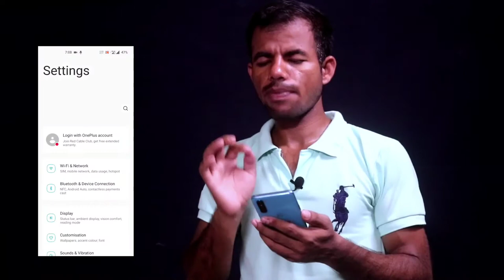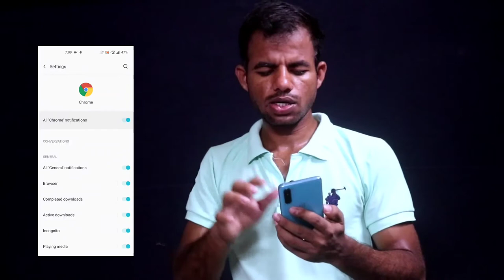How to Turn off All notification from Chrome, Opera & Uc Browser | Disable all Pop up Notification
Hello Friends in this video I am going to tell you that how can you disable all popup notification of your browser.